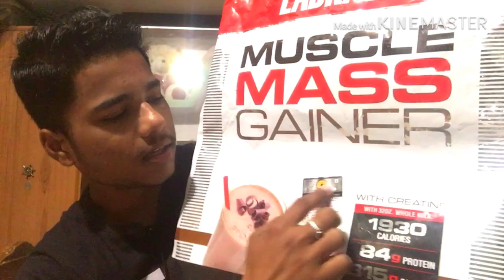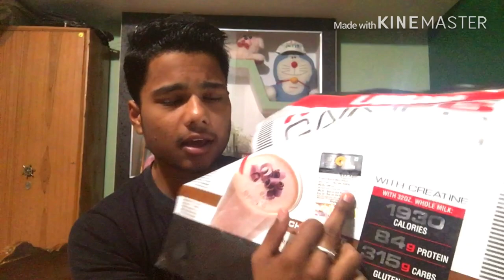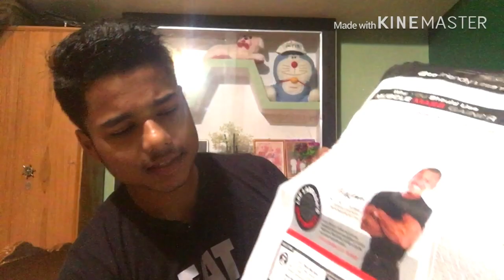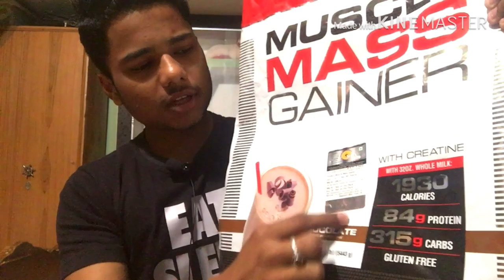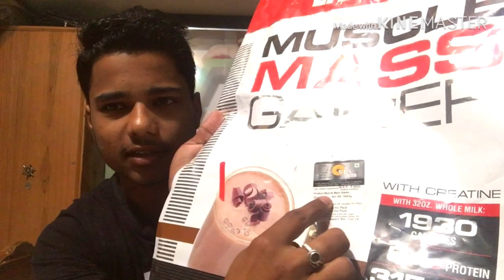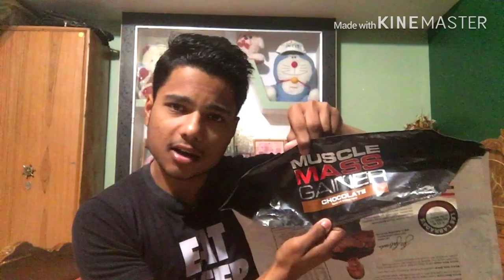how to Check Labrada Muscle Mass Gainer (Real or Fake) II Sameer khan [Beast fitness]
Topic:
1)labrada muscle mass gainer real or fake
2)labrada mass gainer benefits
3)labrada mass gainer side effect
4)labarda mass gainer use
5)labrada muscle mass gainer
6)Sameer khan
7)Beast fitness

Instagram id Dm For Online Workout plan diet plan supplements guidance

Thank u guys for love and support love u all